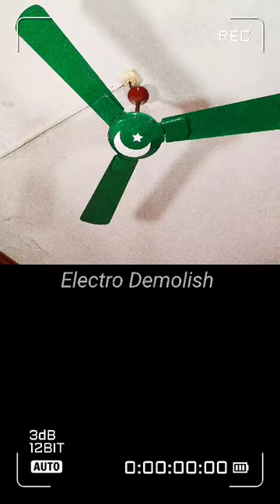india facts ceilingfan trending viral